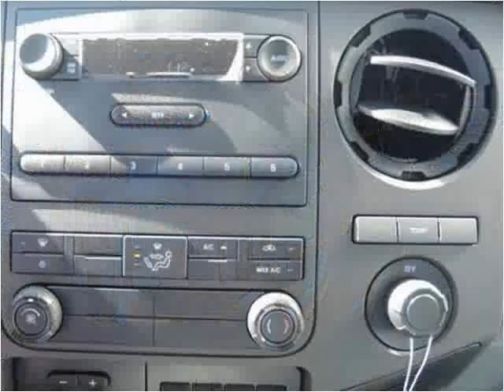2016 Ford F-450 SD New Cars Manassas VA